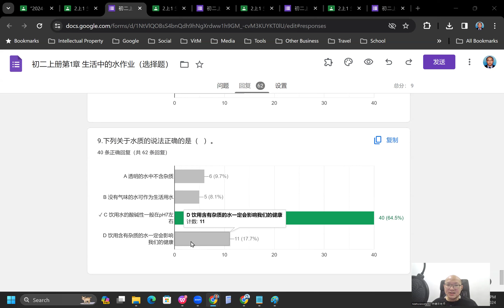2024 01 11 《网课不停歇》 初二科学1作业选择题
初二科学上册第1章 生活中的水
作业选择题